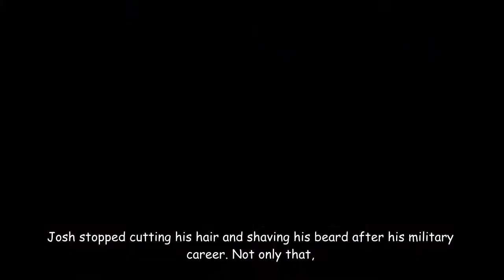Hairy Boyfriend Hasn’t Shaved In Years And Looks Like A Model After Clean Cut Makeover